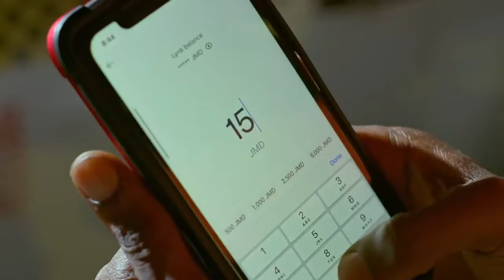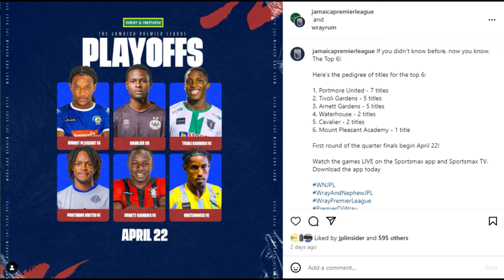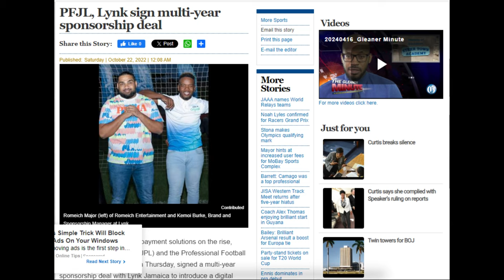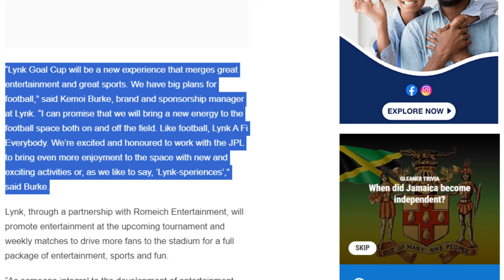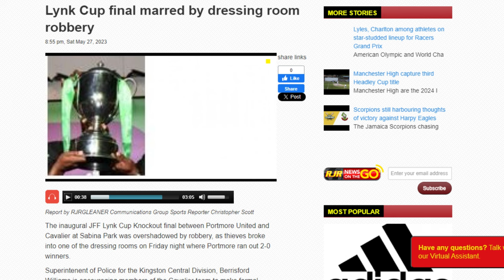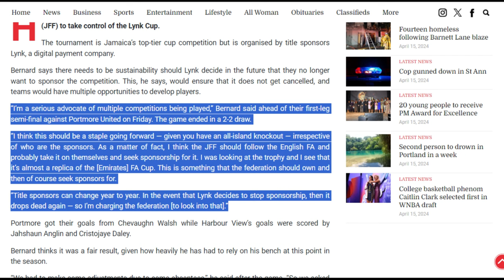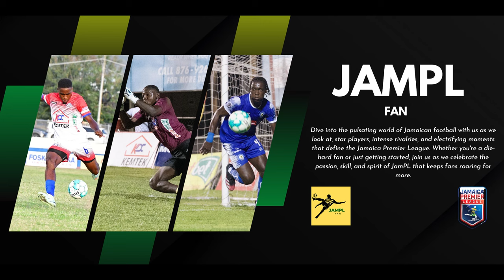Jamaican Football is Missing a Knockout Cup Competition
Today, we delve into the intriguing world of Jamaican football and the enigmatic absence of the much-anticipated Lynk Cup. Join us as we uncover the mysteries surrounding this local cup competition that has seemingly vanished from the football calendar.

The Lynk Cup, once a highlight for local teams and fans alike, has left many scratching their heads in confusion. What happened to this vibrant tournament that celebrated the talent and passion of Jamaican football? In this video, we explore the possible reasons behind its disappearance and the impact it has had on the local football scene.

From discussions with players, coaches, and fans, to examining the historical significance of the Lynk Cup, we aim to shed light on this curious absence. Could it be financial challenges, organizational issues, or a shift in priorities? We investigate all angles to uncover the truth behind the mystery.

Join us as we navigate through the twists and turns of Jamaican football politics, the struggles of grassroots competitions, and the hopes for the revival of the beloved Lynk Cup. Whether you're a die-hard football enthusiast or just curious about the intricacies of local sports culture, this video promises to provide insight and intrigue.